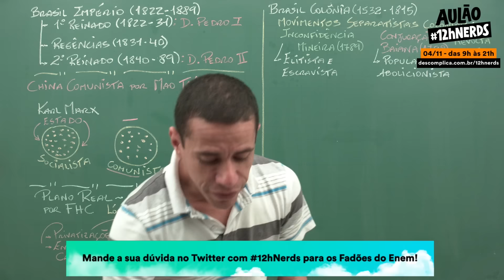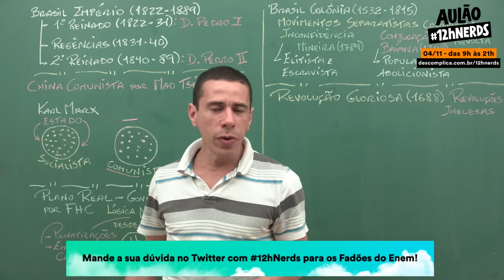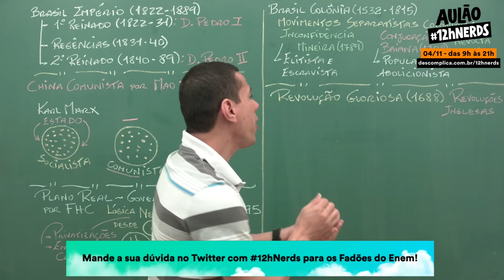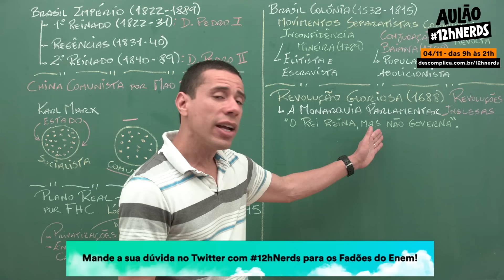Revisão ENEM - História: Absolutismo - Mande dúvidas com